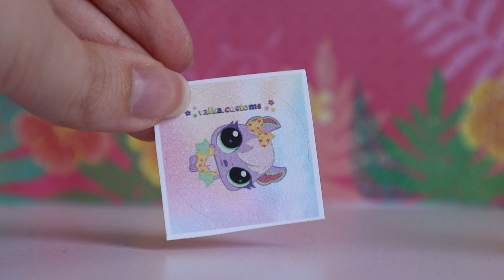I bought a DREAM LPS from Germany 🥰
You never know what you'll find on eBay when you search for LPS
↓ ↓ Links and more info below.